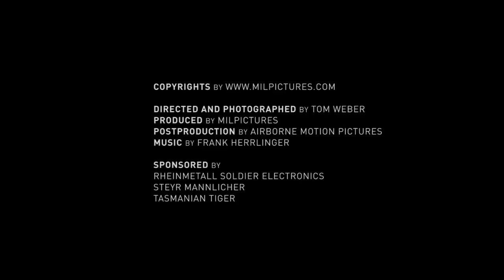Special Operations Forces - Pilot Rescue Mission